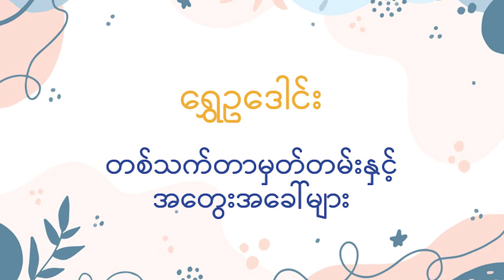ရွှေဥဒေါင်း "တစ်သက်သာမှတ်တမ်းနှင့် အတွေးအခေါ်များ" ( ထွက်ပြေးချင်စိတ် ပေါ်လာခြင်း )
စာဖတ်ခြင်းကို နှစ်သက်သည့် သူများအတွက် ဆရာကြီး ရွှေဥဒေါင်း၏ ယခုစာအုပ်သည် လွန်စွာဖတ်၍ကောင်းသောစာအုပ်တစ်အုပ် ဖြစ်မှာသေချာပါသည်။ တစ်ခါတစ်ရံတွင် မိမိခံစားရသည့် ခံစားချက်များ တွေ့ကြုံရသည့်အကြောင်းအရာများသည် မိမိတစ်ဉီးတည်းတွင်သာဖြစ်ရသည်ဟု ခံစားရသည့် အခိုက်အတန့်များလည်း ရှိတတ်ပါသည်။ ယခုကဲ့သို့သော စာအုပ်များကိုဖတ်ရှုသည့်အခါ  "ဪ ဒါမျိုးက ဒီလိုရှိပါလား ဒီလိုတွေ့ကြုံတတ်ပါလား" ဟု ခံစားနားလည်လာရသည်။ မိမိတစ်ဉီးတည်းက ခံစားကြုံတွေ့ရသည်မျိုးမဟုတ်ဟု သိရှိလာသည့်အခါ စိတ်ပိုင်းဆိုင်ရာ ရင့်ကျက်ခြင်းတစ်မျိုးကိုလည်း ရရှိနိုင်ပါသည်။

နားသောတဆင်ရင်း သုတရသများရရှိကြပါစေ။နားဆင်ပေးသူတိုင်းကို ကျေးဇူးအထူးတင်ရှိပါတယ်။